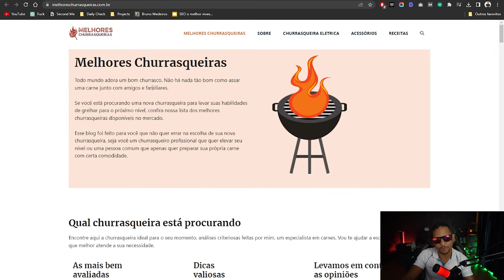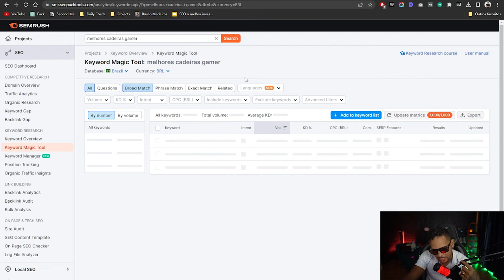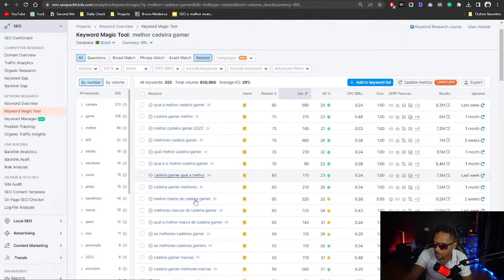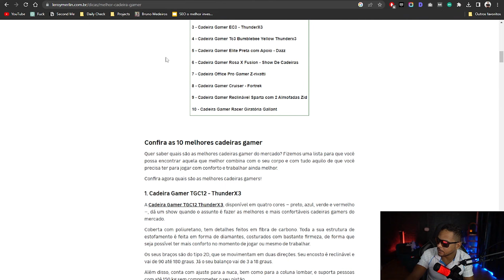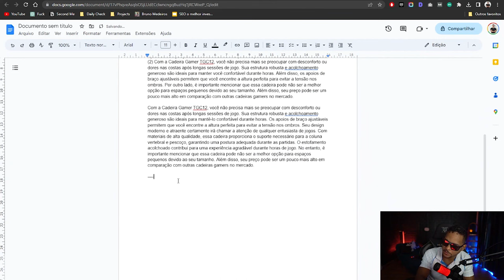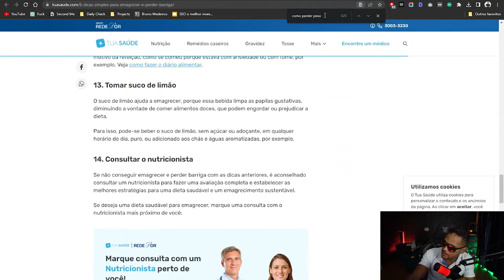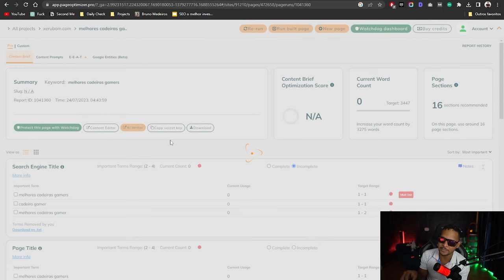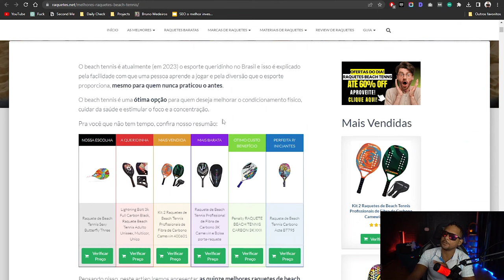✅ COMO CRIAR UM BLOG DE 10K/MÊS USANDO 100% INTELIGÊNCIA ARTIFICIAL! (PASSO A PASSO + PLANILHA)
No vídeo de hoje, vou te mostrar exatamente a forma correta de criar um blog que pode valer até 10 mil reais, todos os meses. Mas o melhor é: você fará tudo isso usando o auxilio de uma das maiores criações do século: a inteligência artificial!

➡️O Prompt e a planilha estão no Grupo oficial do canal

Lá tem vários materiais que compartilho aqui nos vídeos.

✅Acesse meu TREINAMENTO 100% GRATUITO para Criar, Posicionar e Vender Sites De SEO Por Até 6 Dígitos mesmo sendo um Completo Iniciante

📱 CONECTE-SE COMIGO